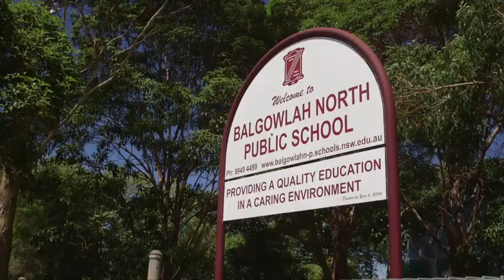North Balgowlah | Suburb Profile | Cunninghams